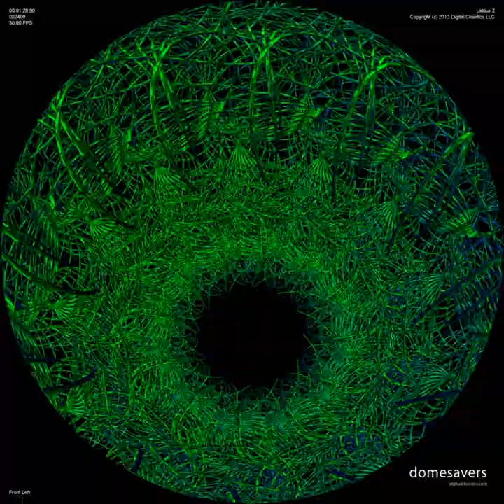Lattice 2 - a DomeSaver from Digital Chaotics